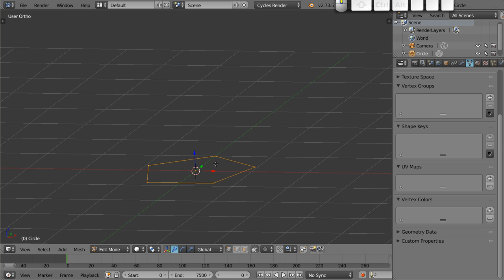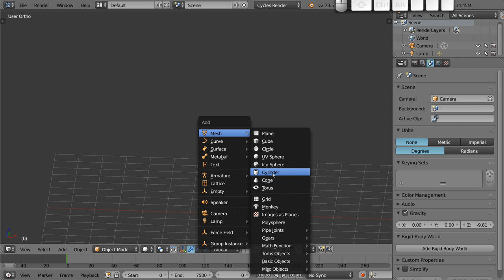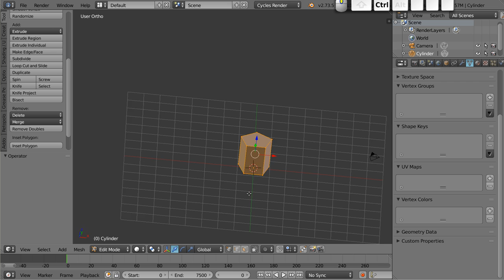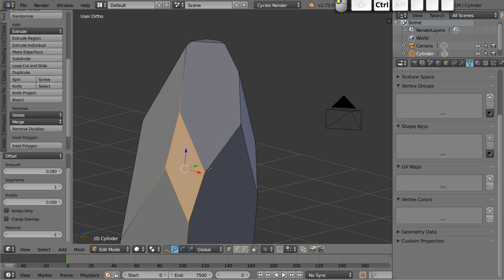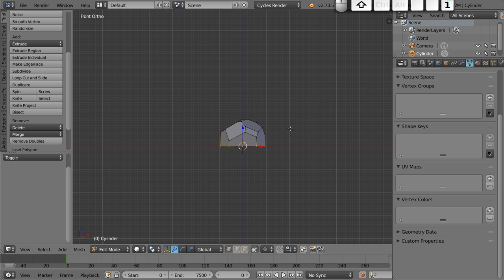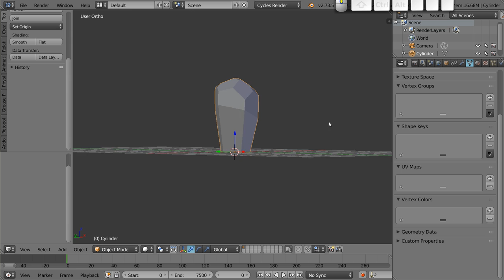Polski Kurs Blendera: Modelowanie: tworzenie prostych kryształów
Witam! W materiale wideo przedstawiam prosty sposób na wymodelowanie kryształu, przypominającego trochę kryształ górski. Mam wrażenie że podobny tutorial już gdzieś jest, a ten nagrałem po prostu przez pomyłkę kolejny raz. Nie szkodzi, wrzucam - może komuś się przyda taki "dubel" :)
A może nigdy go wcześniej nie było? Nagrywałem co najmniej kilka razy...